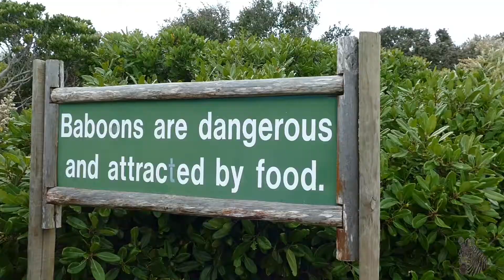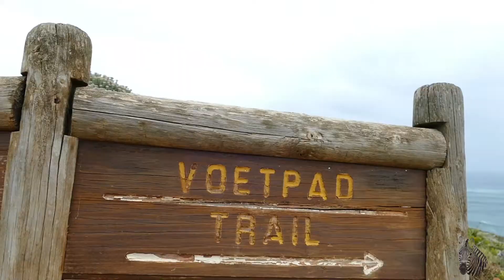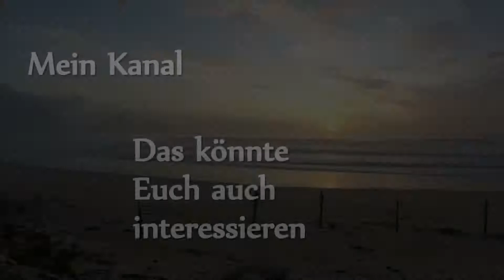Südafrika: Kapstadt - Ausflug ans Kap - Vlog 196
In diesem Video nehme ich Euch mit auf meinen Ausflug von Kapstadt zum Kap.
Klassischer Weise beinhaltet ein Tagesauflug zum Kap
- einen Besuch der Brillenpinguine beim Boulders Beach
- einen Aufstieg zum Leuchtturm am
- eine kurze Wanderung zum KapDerGutenHoffnung mit Foto beim Schild
- eine Fahrt über den